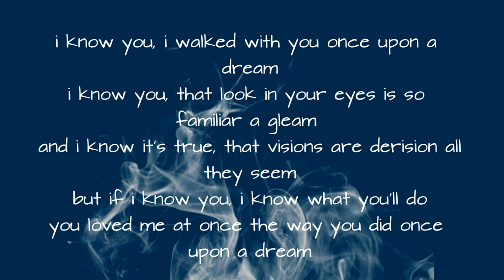Once Upon A Dream - Sleeping Beauty - Piano